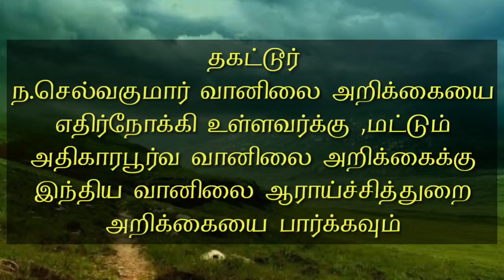2020-January 5 Sunday 5AM Thagattur N.Selvakumar Weather Report.